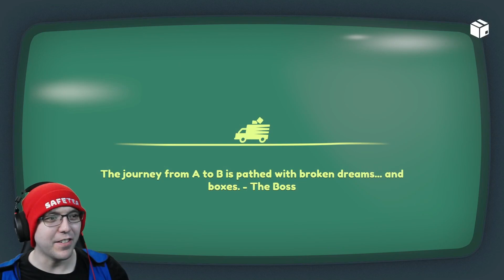Moving Out 2 - The Ginger District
Our last playthrough of Moving Out 2. Enjoy!